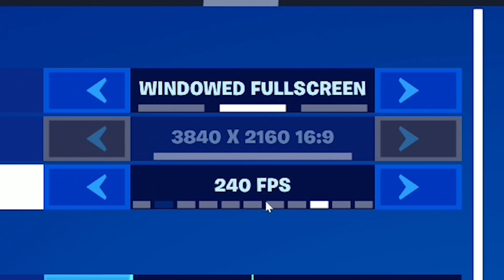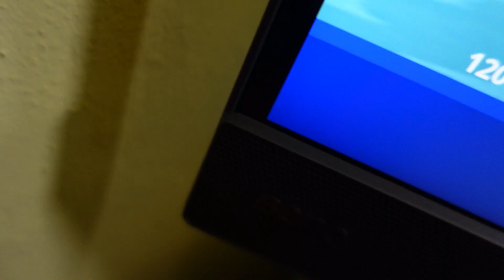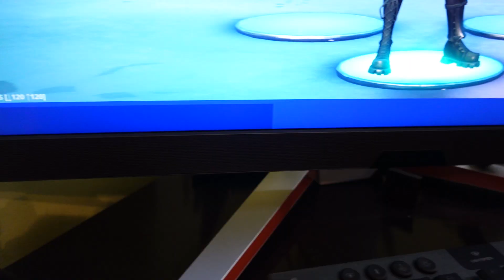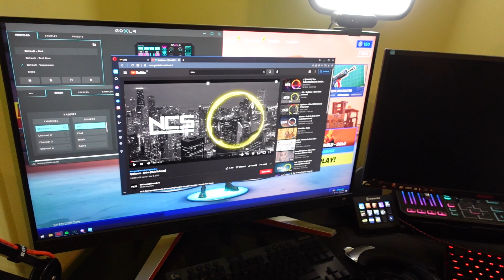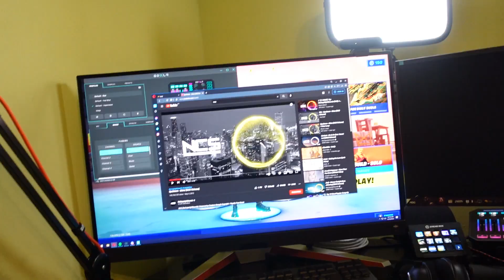Fortnite in 4K vs 144P (CEA MAI *BUNA* REZOLUTIE) - !